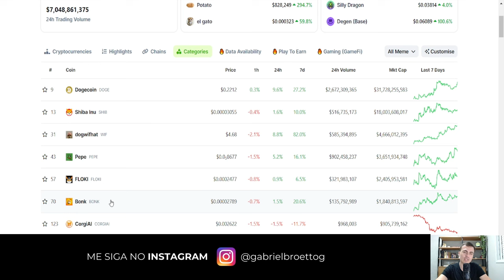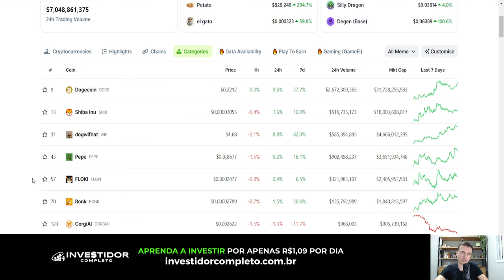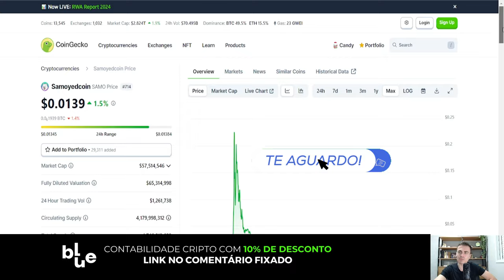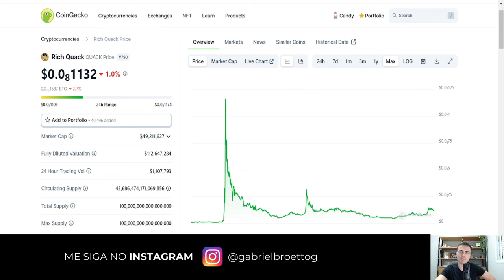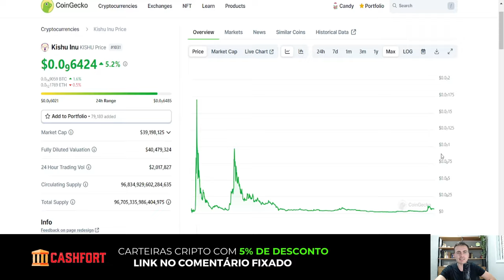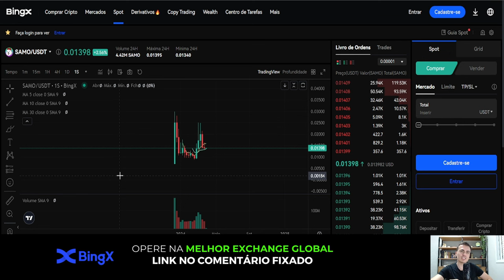TOP 5 MELHORES MEMECOINS BARATAS PARA 2025?! AINDA NÃO EXPLODIRAM!